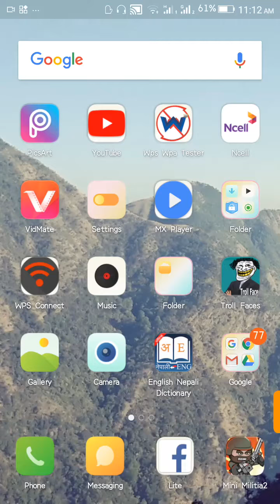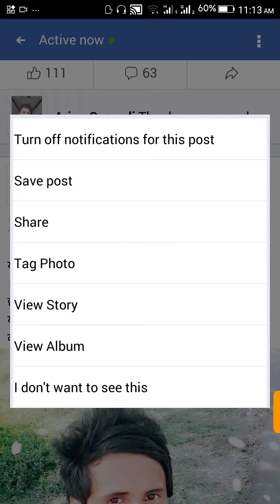How to remove tag photo on Facebook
It's educational video for skill knowledge